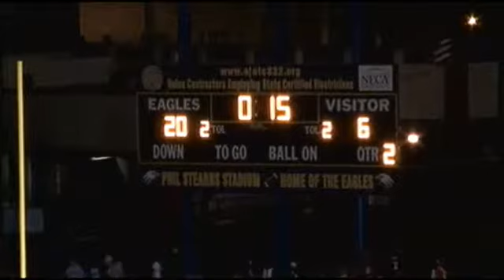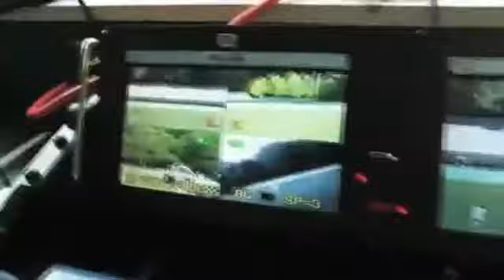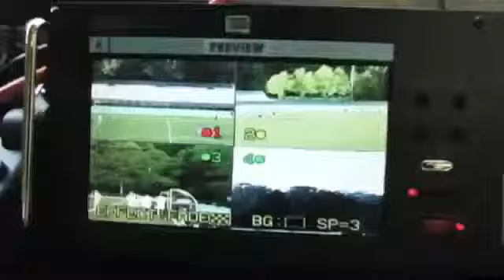Oak Grove KR #33 Nick Bernardo Opening Kickoff Return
Bernardo gives Oak grove great field position to start the game with close to an 80 yard return against McClymonds in this Central Coast Section match up, check it out at our links below:

Sports YouTube Channel. And check us out on Facebook & Twitter